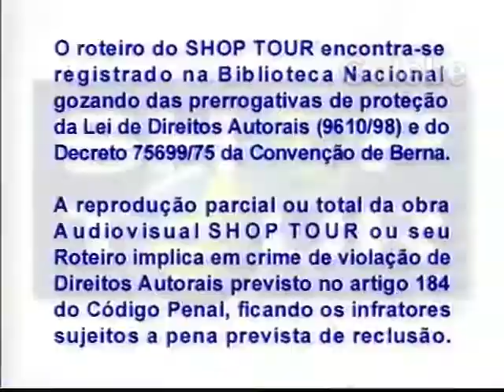PLENITUDE DUDA GALEBE 18 08 2000 1